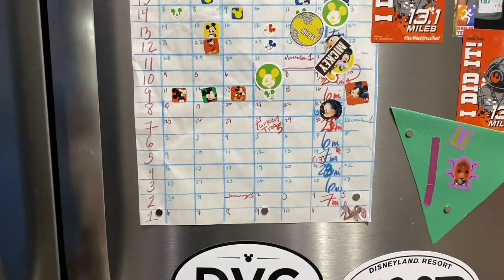RunDisney Marathon Training Week 21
Week 21 found us in much better shape than in our immediate-post-vacation run from week 20. We ran a much more pleasant 7 mile run on Saturday...and we have no footage to share. We do have some updates on our overall training progress and scenes from yesterday's Turkey Trot, though, so enjoy!